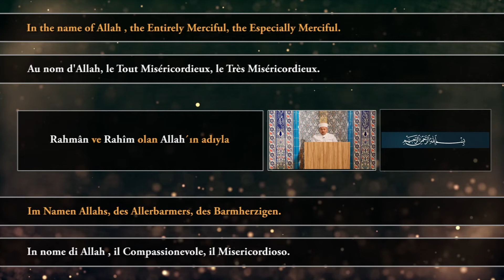İnşirah Suresi Okunuşu İngilizce, Almanca, Fransızca, İtalyanca ve Türkçe Anlamı - Ali Çelik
İnşirah Suresi سُورَةُ الْاِنْشِرَاحِ Okunuşu ve Anlamı
Kuran Okunuşu ve Anlamı,
Quran Recitation and Meaning,
Koranrezitation und Bedeutung,
Récitation et signification du Coran,
Recita e significato del Corano,
İnşirâh Sûresi
Mekke döneminde inmiştir. 8 âyettir. İnşirah, açılmak, genişlemek demektir.
Senin kalbini açıp genişletmedik mi? ﴾1﴿ Belini büken yükünü üzerinden kaldırmadık mı? ﴾2-3﴿ Ve senin şanını yüceltmedik mi? ﴾4﴿ Demek ki zorlukla beraber bir kolaylık vardır. ﴾5﴿ Evet, doğrusu her güçlüğün yanında bir kolaylık var. ﴾6﴿ O halde önemli bir işi bitirince hemen diğerine koyul. ﴾7﴿ Ve yalnız rabbine yönel. ﴾8﴿